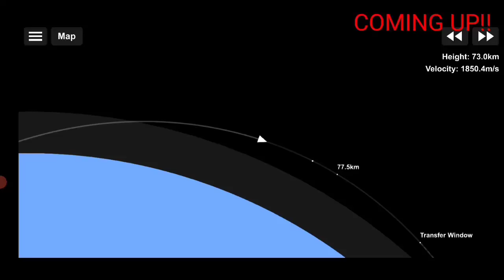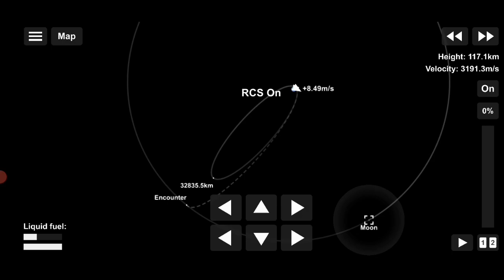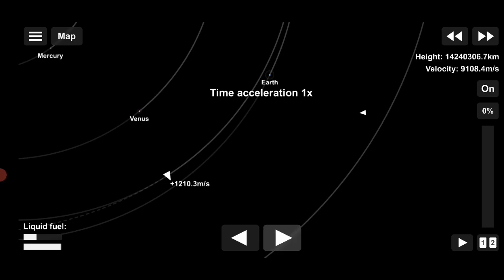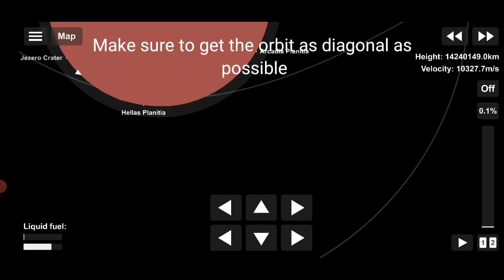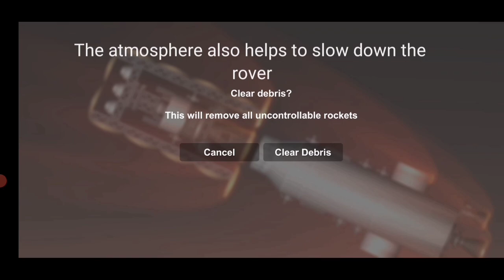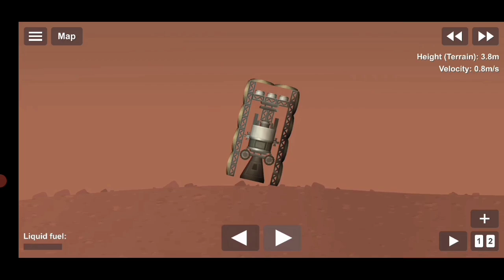Going to Mars using Gravity Assist